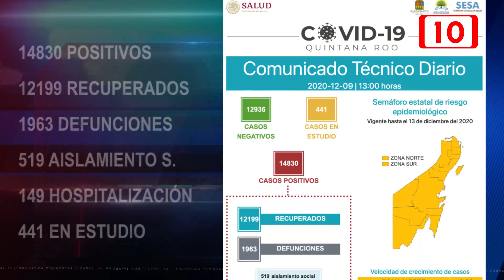Actualización del Covid-19 al 09 de diciembre